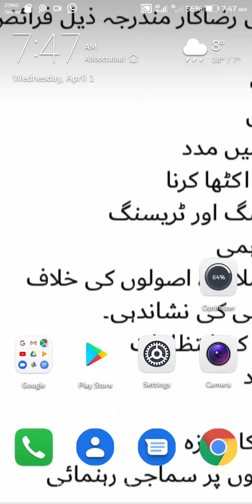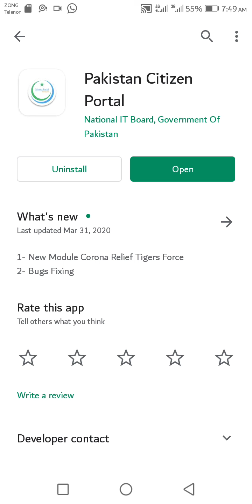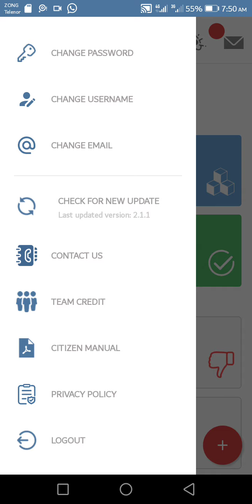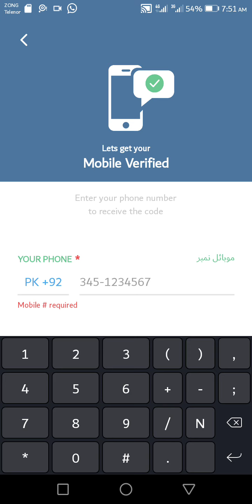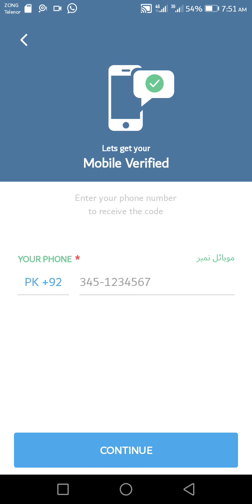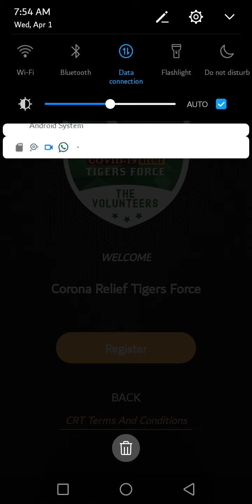Tiger force registration and its basic works. How to register? Solved share to helps others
How to register in tiger force govt of Pakistan
Pm imran khan new force TIGER FORCE. Like this video if any issue then ask in comments
Thanks